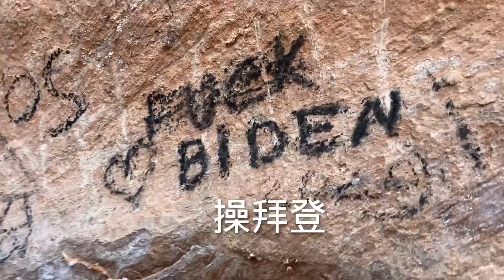Camping & Jeep Off Roading with Friends 好友露营 + 别人家的吉普越野 （1）